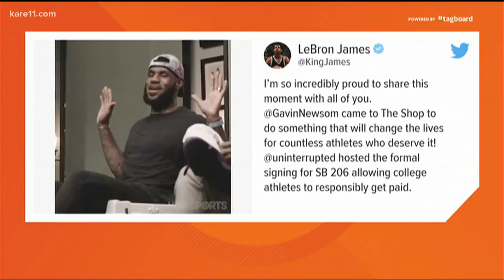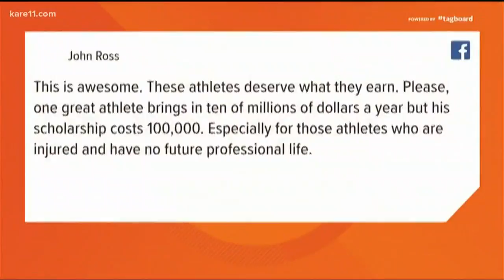Digital Dive: California to let college athletes sign endorsement deals, defying NCAA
Under the law, which takes effect in 2023, students at public and private universities in the state will be allowed to profit from their images, just like the pros.